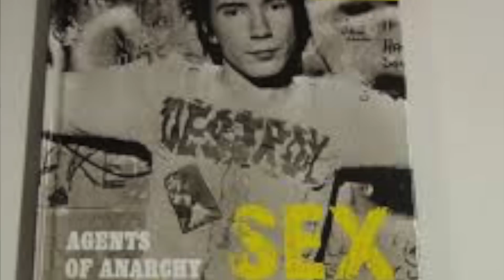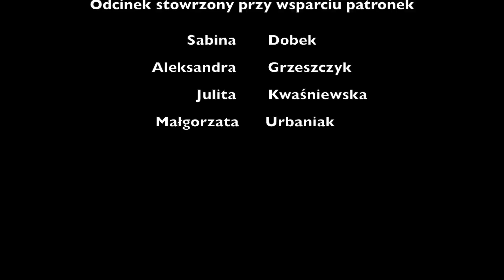Gwiazda rocka i jego problemy z dwiema kobietami życia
Film opisuje historię życia członka zespołu SexPistols - Sida Viciousa.

Kamera i montaż:
Ja :)